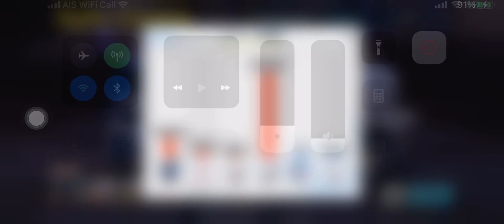[ブルーアーカイブ][屋内戦・ヒエロニムス] [Blue Archive] Hieronymus (Indoor) - Insane